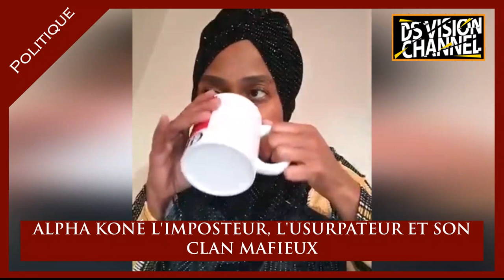ALPHA CONDÉ L'IMPOSTEUR ET SON CLAN MAFIEUX. HHD INTERDIT DE QUITTER LE PAYS, QU'EN DIT DJENE KABA?